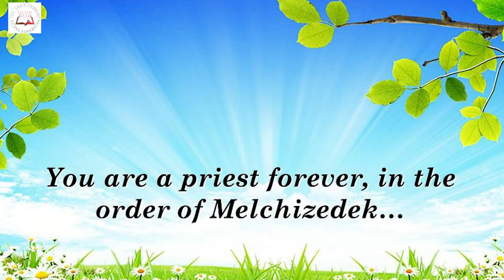Daily Psalms |Bhakti keerthana 20 Jan 2021